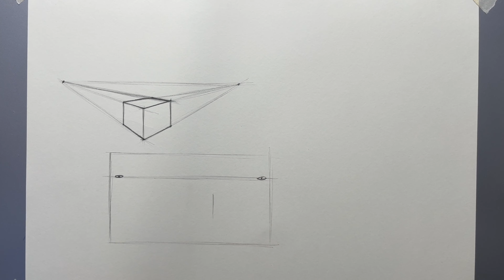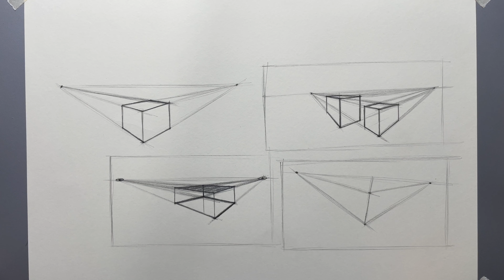How to Draw Two-Point Perspective Drawing | Simple and Easy | tmmrabbani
🎨 Dive into the captivating world of art with our latest tutorial on "How to Draw Two-Point Perspective Drawing"! 🌟 Join us as we unravel the secrets behind creating stunning perspective drawings that'll leave you amazed. Whether you're an aspiring artist or just looking for a creative outlet, this step-by-step guide is tailored just for you! 🖌️✨

In this video, our talented host, tmmrabbani, breaks down the complex process of two-point perspective drawing into simple, easy-to-follow steps. 📏 From mastering the basics to adding your own unique flair, we've got you covered every step of the way! Get ready to unleash your inner artist and elevate your drawing skills to new heights! 🚀

So grab your sketchbook and pencils, and let's embark on this artistic journey together! Get ready to bring your drawings to life with "How to Draw Two-Point Perspective Drawing | Simple and Easy | tmmrabbani"! 🎉🎨tmmrabbani

Two-Point Perspective
2points Perspective
# Two-Point Perspective drawing